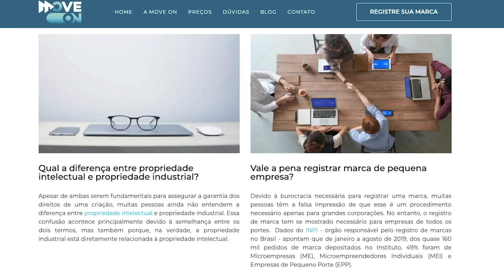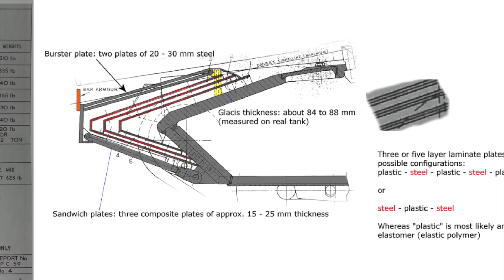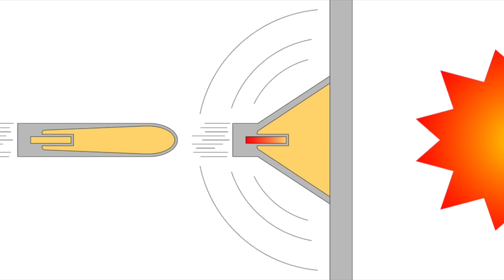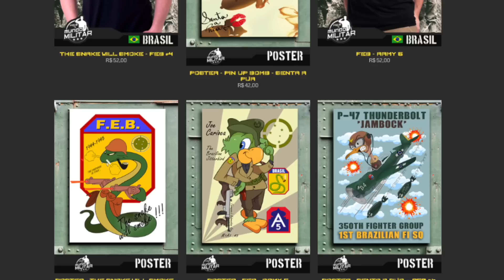O monstro de aço britânico a caminho da Ucrânia